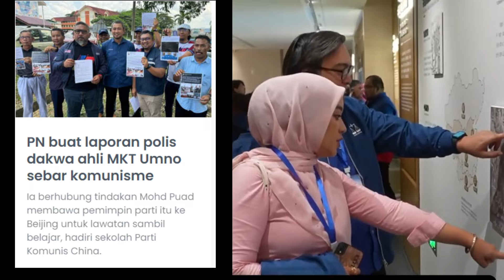DATO LOKMAN JAWAB CHEGUBARD BUAT LAPORAN POLIS DAKWA AHLI MKT UMNO SEBAR KOMUNISME